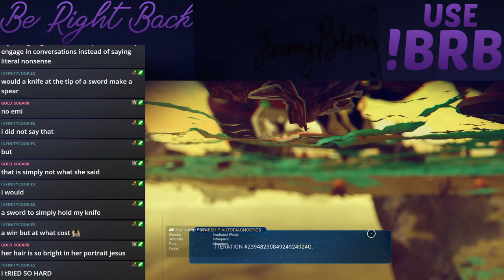Mega Man Zero 4 || Session 2